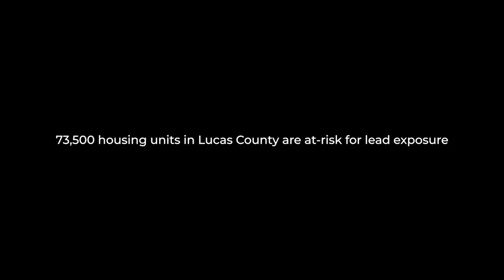Trailer: Lead in Toledo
Lead exposure can have several adverse effects on a child, including learning and behavioral problems, which can lead to underperformance in school. Educators and childcare providers are often among the first to notice when something is off with a child. Getting educated on how to spot the signs of potential childhood lead exposure is key to protecting children in our community.

Learn to spot the signs of childhood lead exposure. Visit ToledoLeadSafe.com